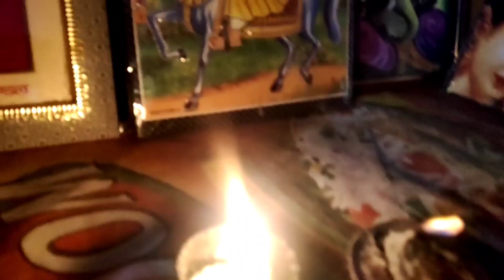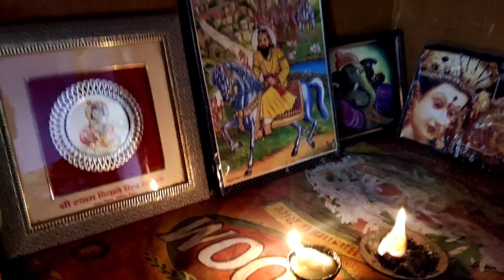मैं पूजा करते टाईम दिए मे क्या जलाती हू और क्या daily ऐसे ही करती हू? बताती हू इस ब्लॉग मे।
Description
August 2022
 || vlog ||

NEW HEAR?

 Preety tanwar
 Preety gurjar
Preety vlogs